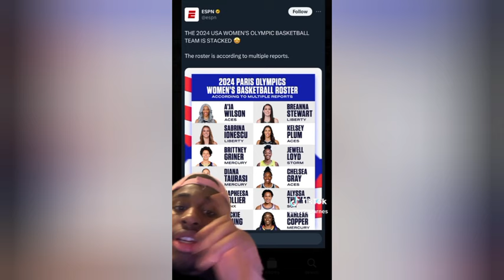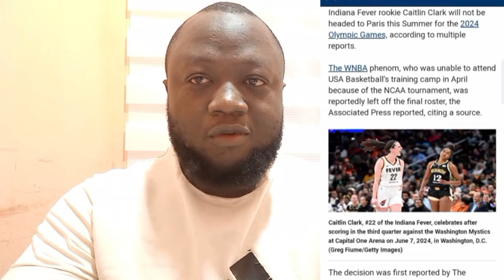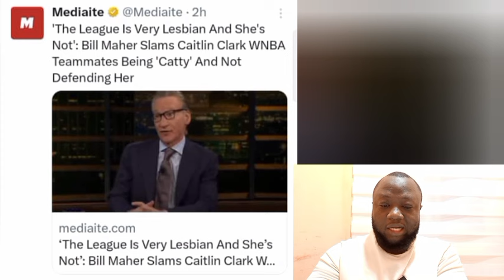Bill Maher Notices Something about TEAM USA Women's Basketball after They SNUB Caitlin Clark..Fans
NEW: Show host Bill Maher blasts women as "catty" as he calls out WNBA players for not standing up for Caitlin Clark who is getting hit from all angles.

Maher said that women don't stand up for each other like men do.

"Only women would do this. Women are catty, even the ones on their own team," Maher said as he called out Clark's teammates for not defending her.

"See, if this was men, they’d defend each other on their same team. I mean, men will fight from two teams, but when somebody checks you on who’s on your team, you defend that guy."